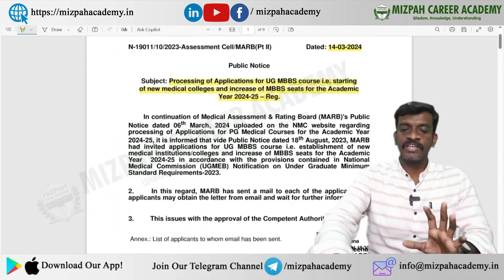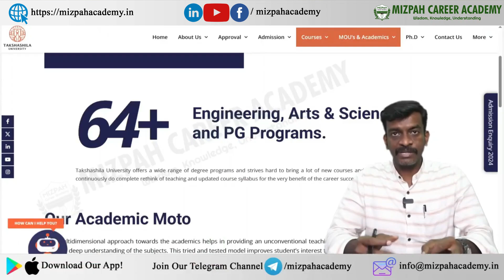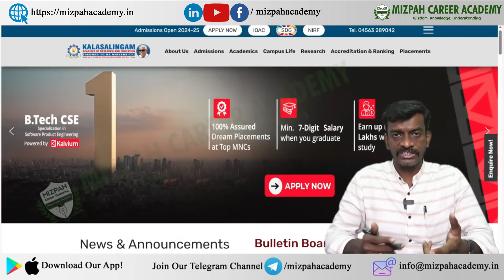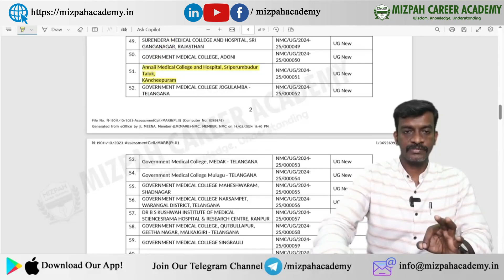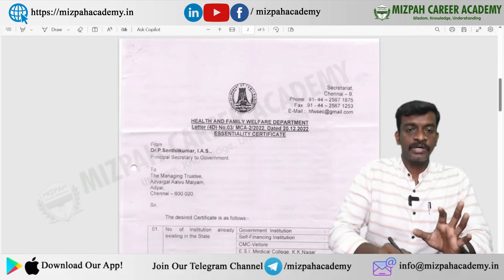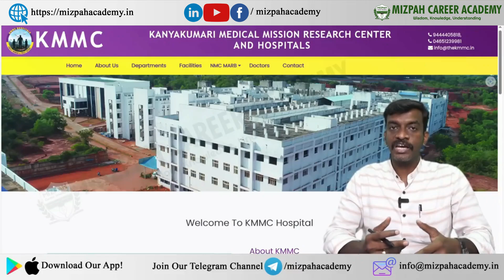5 New Medical Colleges in Tamil Nadu - 113 New Medical Colleges - Latest Updates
Medical Counselling Process Explained - Counseling Starts In July Last Week - Medical Counseling Starts In July Last Week - Counseling Tentative Dates - Official Update

NEET UG 2024 Counselling Deferred - மருத்துவ கவுன்சிலிங் அடுத்த அறிவிப்பு வரும் வரை ஒத்திவைக்கப்பட்டது
 - NTA Filed an Affidavit in Supreme Court - No Re NEET Examination - Latest Update - NEET 2024 - No Re NEET Examination - Centre Files an Affidavit in Supreme Court Latest Update - NEET 2024 - Changes in MBBS Counselling - Can I Participate in Both AIQ and SQ Medical Counselling 2024- Medical Counselling 2024 Doubts - Can I Change the Category in Medical Counselling - General to OBC - Medical Counselling 2024 Doubts - Bonafide Certificate - What if the school is closed Permanently - Medical Counselling 2024 - Category wise Reallotment - What is Reallotment - How to Participate in the Second Round - Mizpah Talks - Your Doubts Our Answers #2 NEET 2024 Latest Updates

கற்பித்து கல் !
மகிழ்வித்து மகிழ் !!